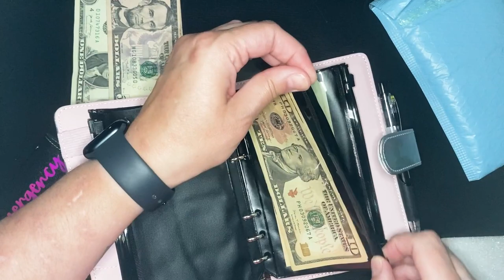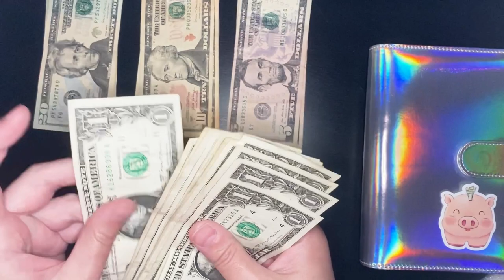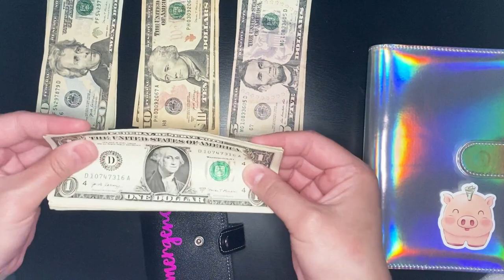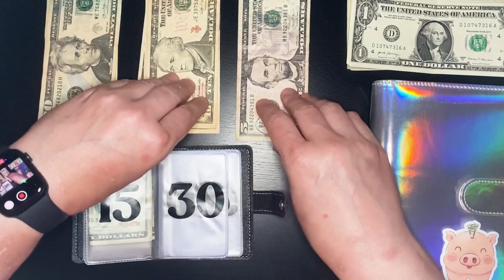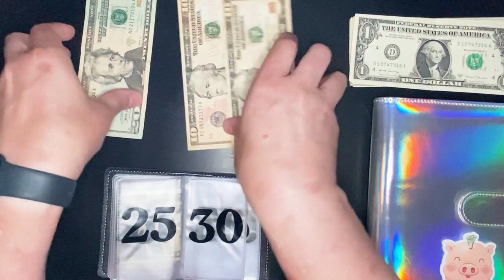HAPPY MAIL! || and some cash stuffing...and I really am that SQUEE sometimes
I ordered an absolutely fabulous and adorable item from @The Budget Station and you'll have to watch the video to see what it is!! (Don't worry, I don't make you wait long.) I also get a little, maybe, over excited about the item, and just the cuteness around me. But then I stuff some bills into envelopes and binders! Oh...wait...that was a spoiler. SPOILER ALERT! SPOILER ALERT!

Get your own merch from The Budget Station - stay away from mine!

First Comment: May 14, 2023
First Upload: March 25, 2023